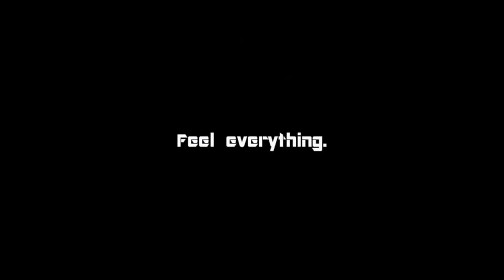The Cheesy Logo Parlor Part 2: B